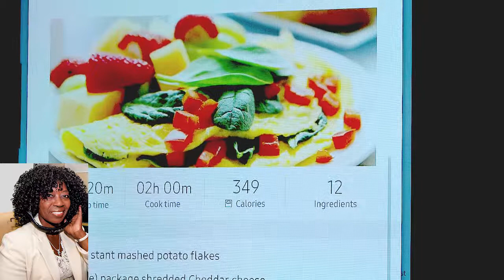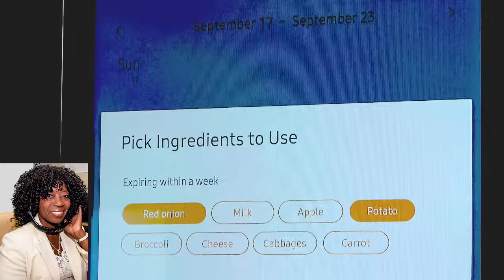CES Innovation Award Winner